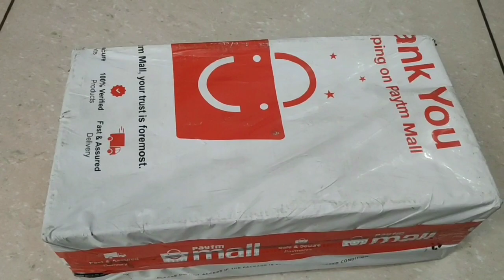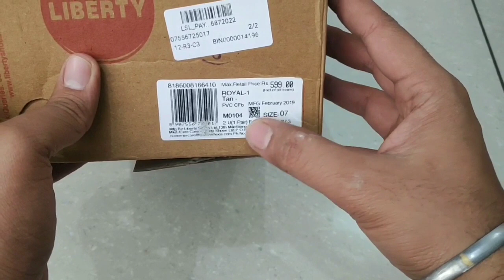Liberty sandal (Gliders) Unboxing and Testing in Hindi